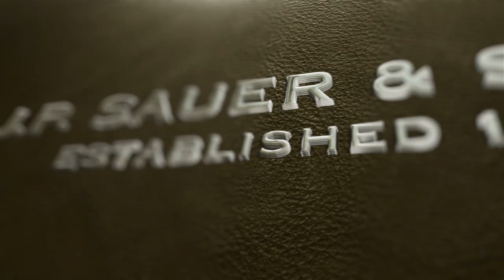SAUER MESSE SPEZIAL 2022 — Sauer Talk mit CEO Julian Wengenmayr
Zu Beginn des Sauer Messe-Spezial 2022 spricht Carolin Binder mit Sauer Geschäftsführer Julian Wengenmayr über die Herausforderungen, als Traditionsunternehmen seine Wurzeln nicht zu verlieren und trotzdem am Puls der Zeit zu bleiben.